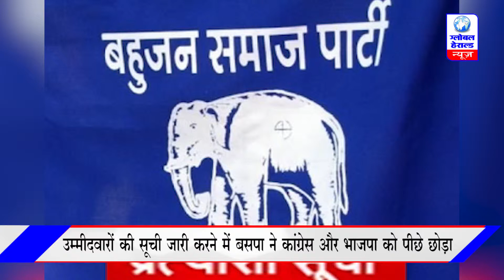🔴भोपाल - बहुजन समाज पार्टी ने अपने उम्मीदवारों की दूसरी सूची जारी की